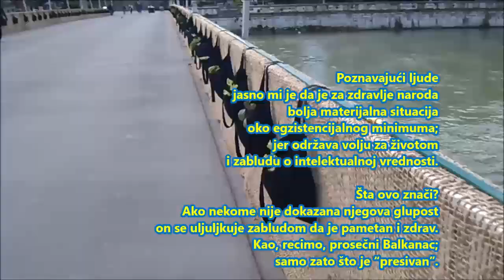razmišljanje br. 123: o Srbima i Švajcarcima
Marijina sveska
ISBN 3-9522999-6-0